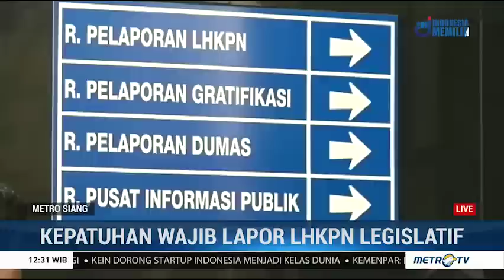Baru 70 Persen Pejabat Laporkan Aset Kekayaan ke KPK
KPK mencatat 70 persen penyelenggara negara sudah melaporkan harta kekayaannya. Angka ini meningkat dibandingkan tahun lalu yang hanya mencapai 60 persen. KPK bersama KPU telah mengeluarkan ultimatum bagi para calon legislatif yang tidak menyerahkan laporan harta dan kekayaan penyelenggara negara.